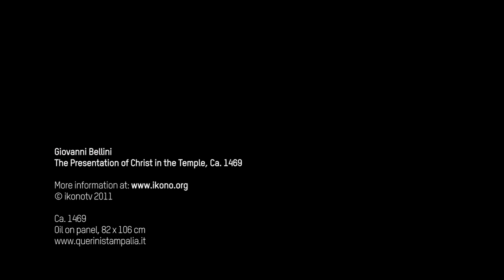Fondazione Querini Stampalia_ Giovanni Bellini, La Presentazione di Gesù al Tempio